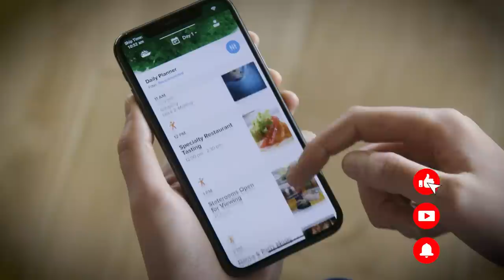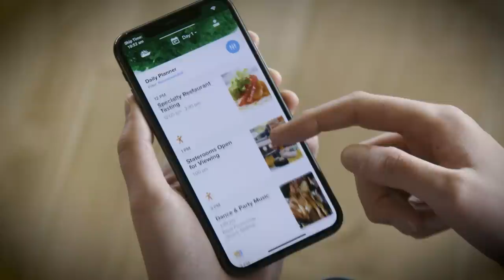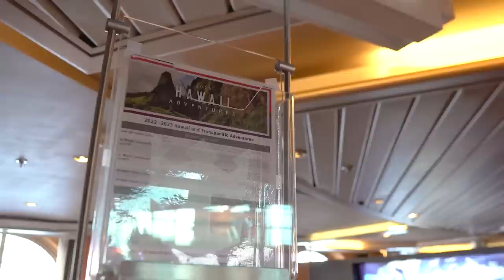Cruise Tips That Seem Like a Good Idea... until you get onboard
Time for some real talk. Of all the cruise tips out there, these tips always sound like a better idea than they really are in practice.